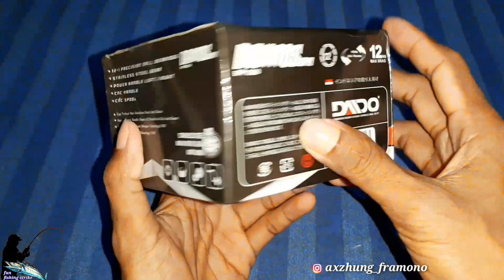Reel DAIDO DAIMOS 1000 spin double handle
Assalamualaikum.
Hari ini saya kedatangan paket yang berisi reel

Reel UL DAIMOS spin 1000
reel ini sangat cocok untuk angler yang suka main ultra light

reel daido daimos 1000
gear rasio 5:1.1
12+1 precision ball bearings
stainless steel gear
power handle left / right
cnc handle
cnc spool
12 kg max drag

0.20/220
0.24/150
0,26/130

Gigi terbuat dari stainless steel anti karat
Gagang power handle bisa dipindahkan kanan/kiri
Gagan putaran dibuat dengan teknologi CNC
Spool dibuat dengan teknologi CNC